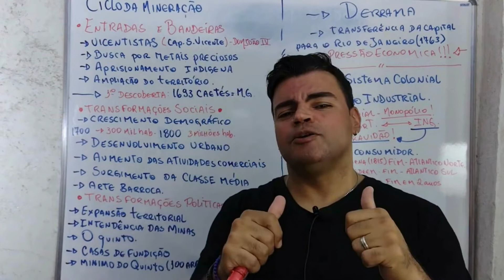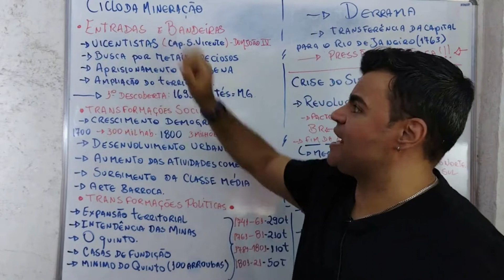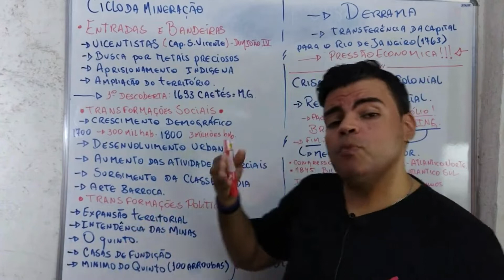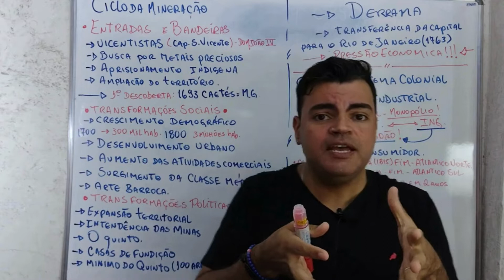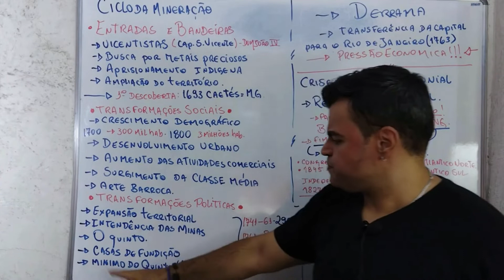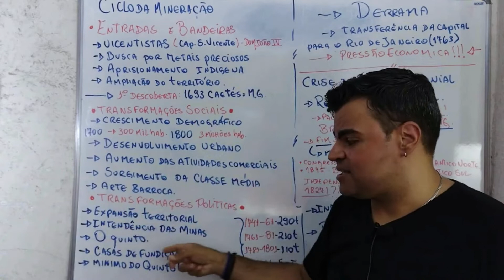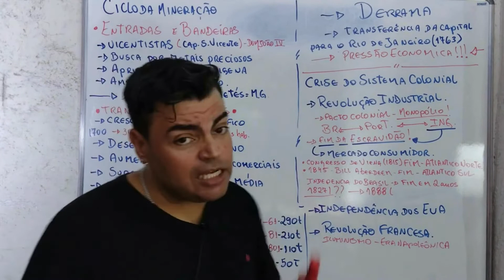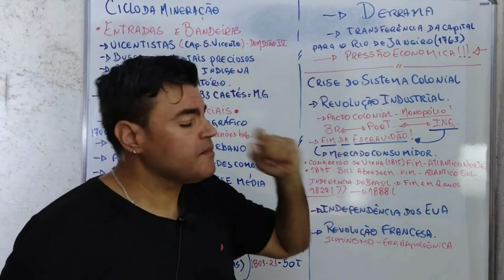➡️Aula - CICLO do OURO e CRISE no SISTEMA COLONIAL | prof. Matheus Medeiros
O ciclo do ouro, também referido como ciclo da mineração e corrida do ouro, diz respeito ao período da história brasileira em que a extração e exportação do ouro dominou a dinâmica econômica do Brasil Colônia. O ciclo vigorou com força durante os primeiros 60 anos do século XVIII, altura a partir da qual a produção de ouro começou a decair devido ao esgotamento progressivo das minas da região explorada, que compreende os atuais estados de Minas Gerais, Goiás e Mato Grosso.
fonte: Wikipedia

Parte importante da política mercantilista da Europa, o sistema colonial entrou em crise por conta de uma contradição: para explorar a colônia, a metrópole precisava desenvolvê-la; quanto mais a colônia se desenvolvia, mais se aproximava da independência.